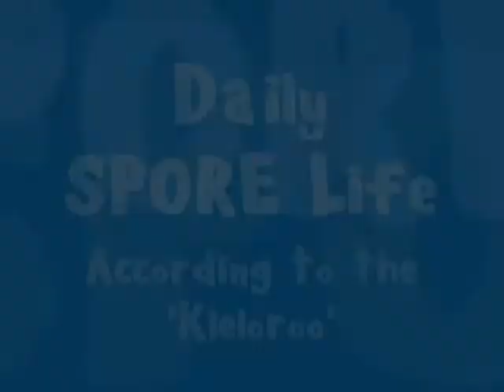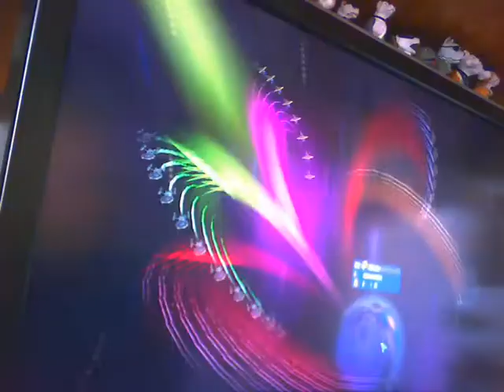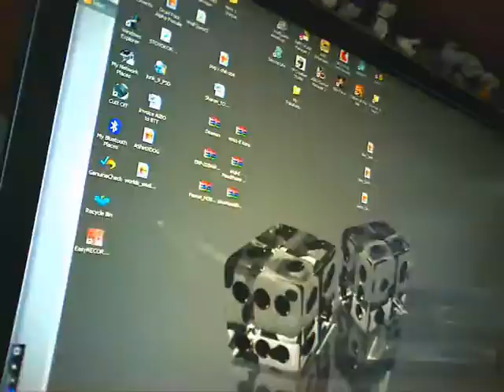SPORE - The Kleloroo Daily Life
This is actually a test run of my Nikkai In-Car Journey Recorder (model: ER-130V) while playing SPORE. The 'Kleloroo' are my first and current Sporians I play. :)